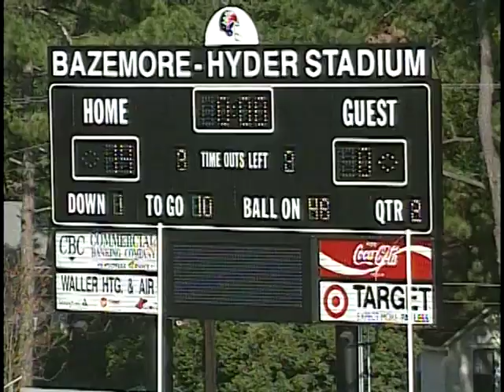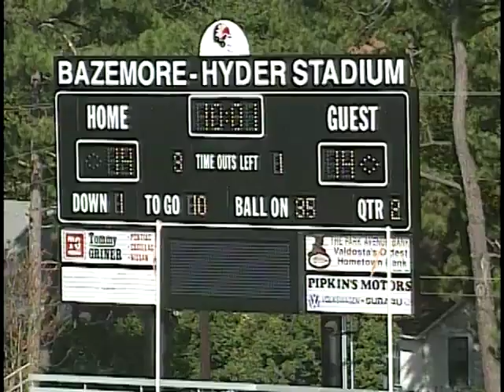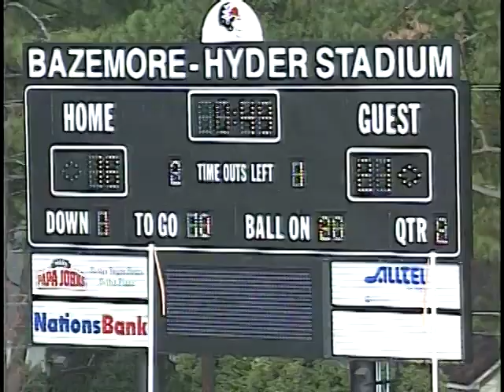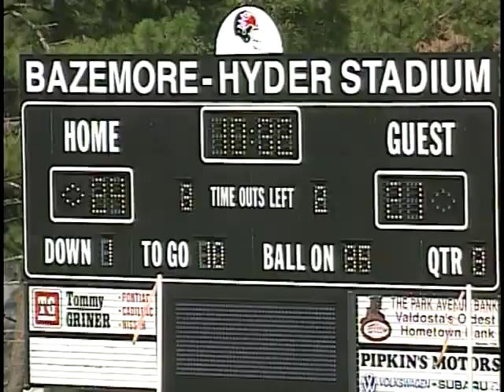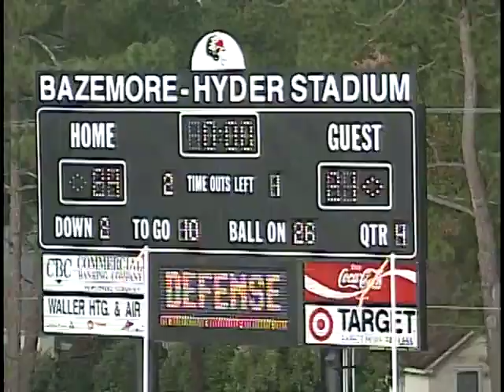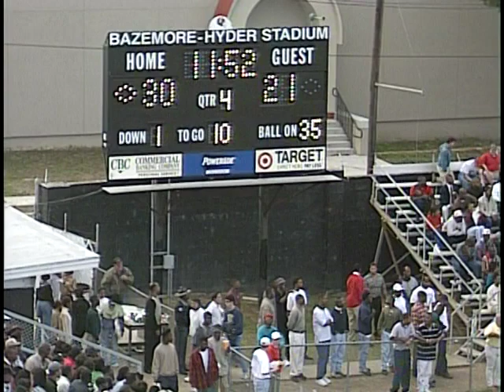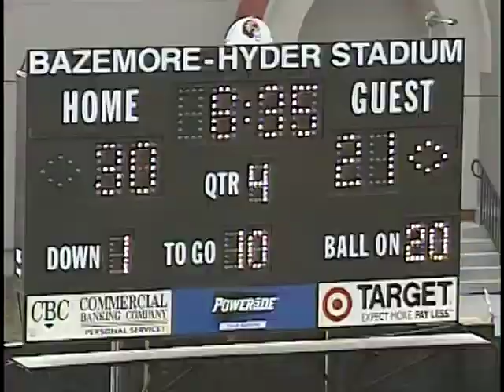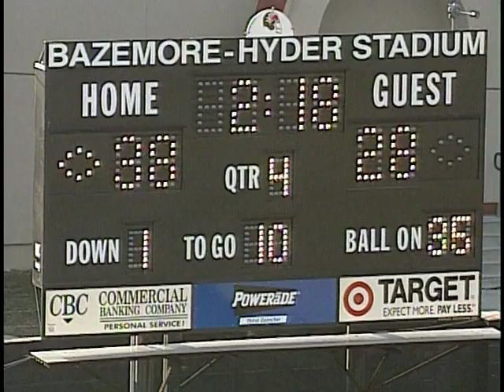1996 - DII Playoff - Valdosta State vs Albany State